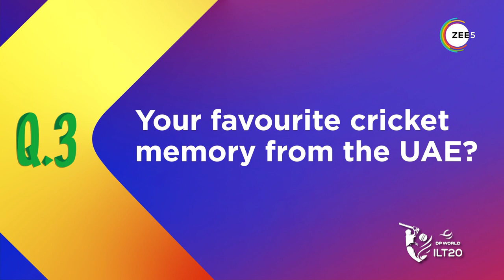High Five with ZEE5 | Mohammed Nabi | DP World ILT20 | Promo | Starts 13th January 2023 on ZEE5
This allrounder plays a crucial role for any team he is part of, watch Mohammed Nabi's exclusive interview on High Five with ZEE5.

DPWorldILT20 league, starts 13th January, only on ZEE5.